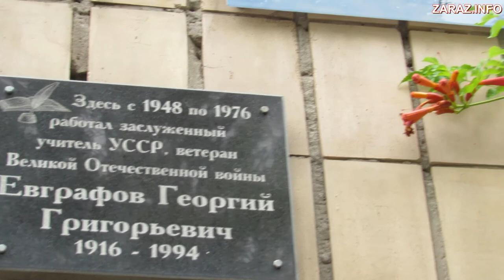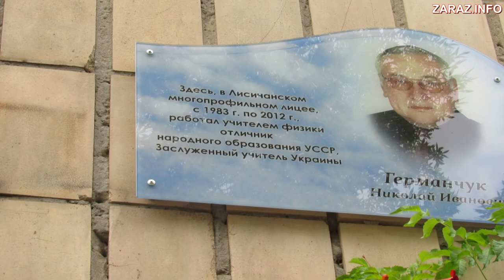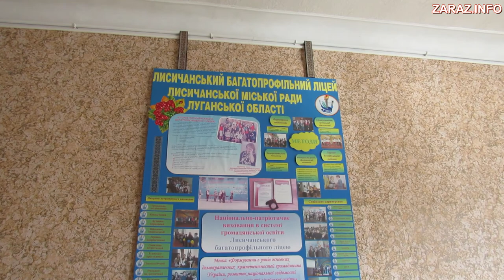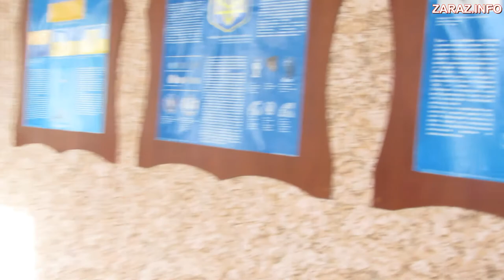Первая школа Лисичанска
Первая школа Лисичанска- СШ №1 - Лисичанский многопрофильный лицей.
Посвящается Германчуку Николаю Ивановичу, Заслуженному учителю Украины, учителю физики, а также всем ученикам и  учителям этого учебного учреждения.

Как "отдыхает" школа от учеников во время каникул лета 2018 года.